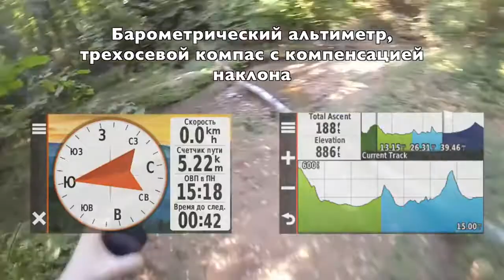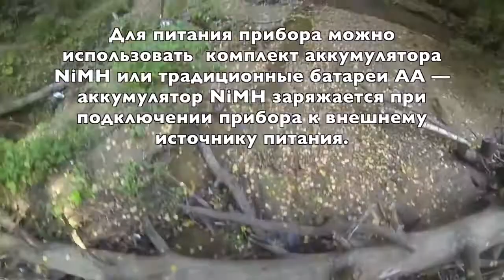Garmin Oregon 650t часть 2